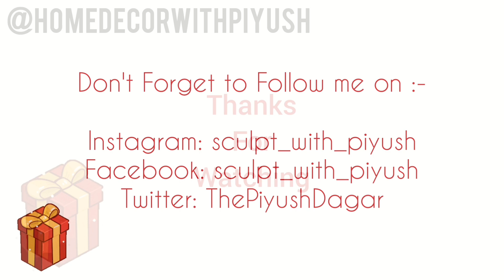DIY Ring Box Ideas || How to make Paper Ring box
Hello Everyone!

Here, In this video I will share how to make paper ring box to gift a ring.

Thanks For Stopping on my video

Hope You all are liking my content

If you have any suggestions then comment me